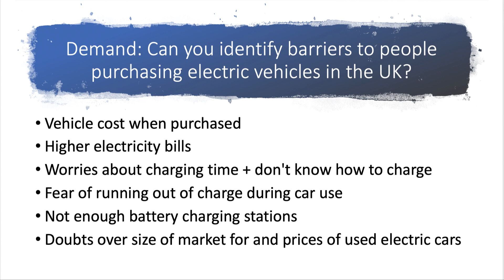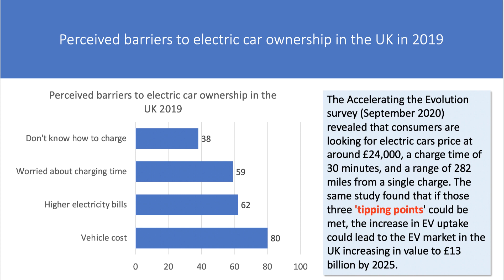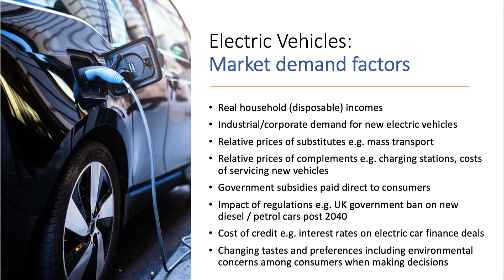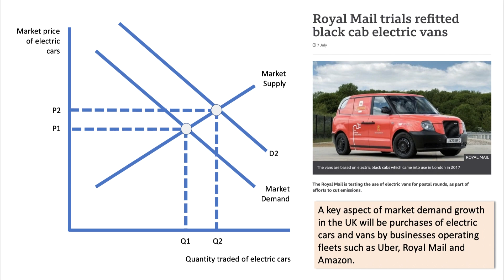Markets in Action: Electric Vehicles - Market Demand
In this video we look at some of the key factors affecting market demand for electric vehicles.